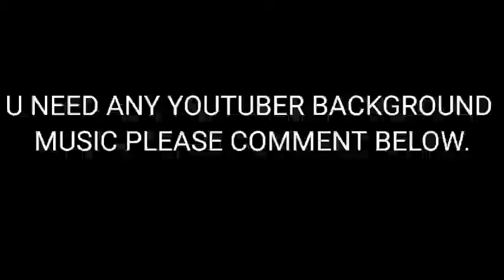Wan Qui Gaming | Rarest Background Music Name | Anyone Don't Know | Aman KumarDP.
1subscribe = billions of💕

Wan Qui Gaming Raresest Background Music Name Anyone Don't Know Aman KumarDP,Wan Qui Gaming Background Music,Ying Wan Qui Background Music,Ying Wan Qui Rarest Background Music,Sukh ram sukh ram music,Shao Yu Gaming background music,shai yu gaming reflex practice,shao yu gaming vs qui wan gaming,Aman KumarDP,china vs indian gaming community,Intro Wan Qiu Gaming,pubg mobile Chinese pros Montage.

Notice.
sound credit to owners
credit = Cyka Blyat - DJ BlyatMan(feat. Russian village boys).

make sure guys drop a like💕

HOW I RECORD I AM USING INBUILD MIUI RECORDER FOR INTERNAL AUDIO RECORDING.